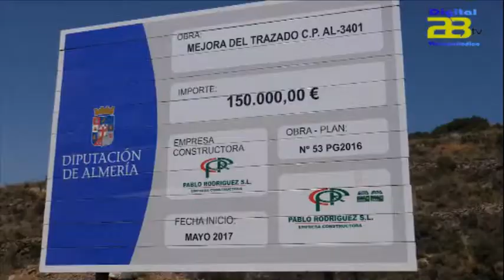Diputación elimina 480 metros de curvas en la carretera de entrada a Felix